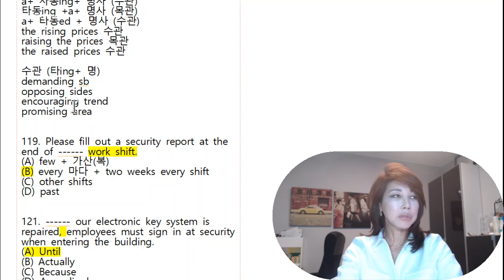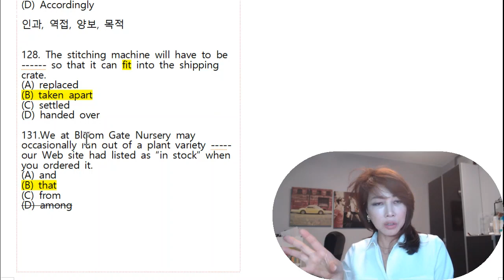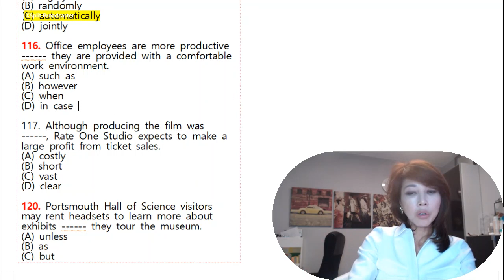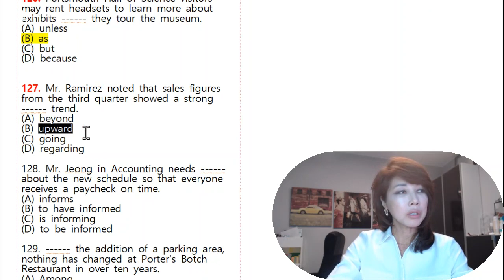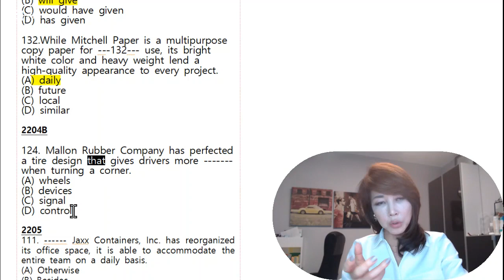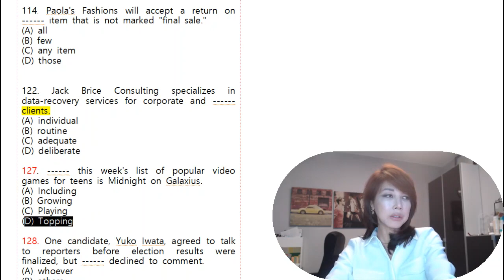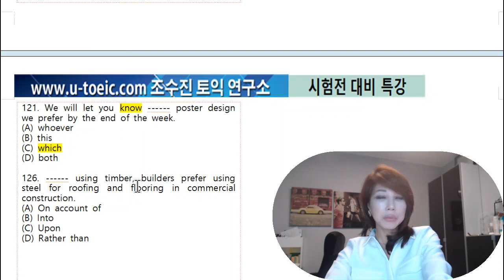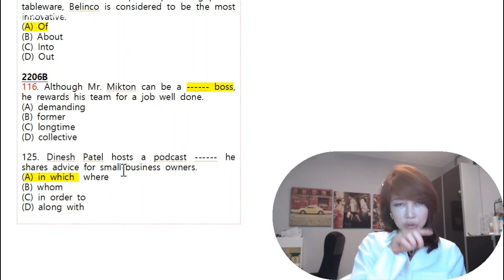[조수진토익] 9일25일 토익 시험 대비 3/ 파트5/6 고난도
영어관련된 모든 것을 나눈다.